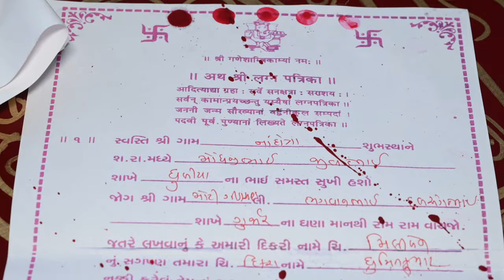Riddhi & Nirali's Unforgettable Wedding Moments || Magical Wedding Recap || Highlight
Sajan Studio Vadgam

Song And Music By
Gori Radha Ne Kado Kaan
Sachin-jigar